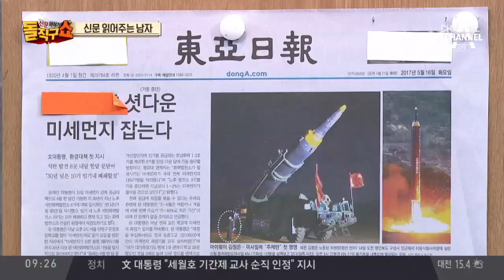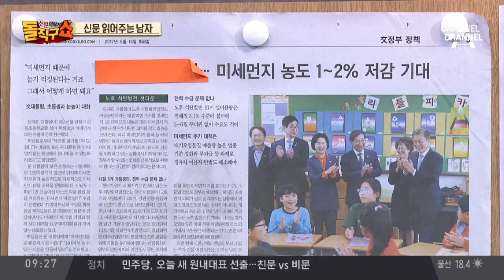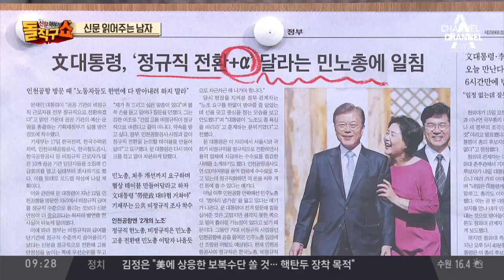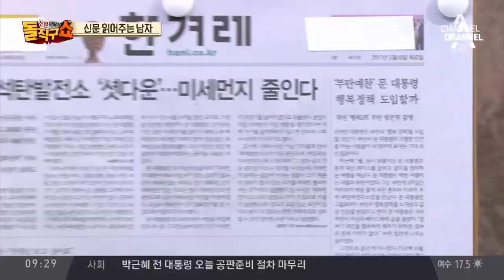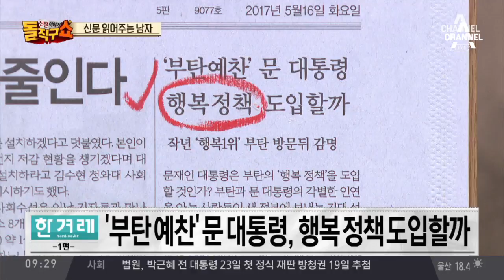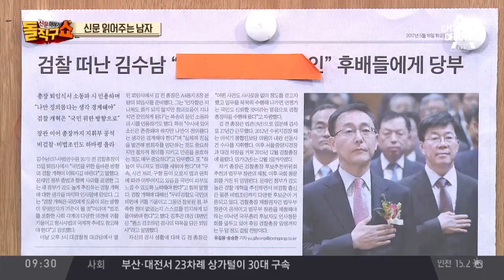신문 읽어주는 남자 - 5월 16일 돌직구 브리핑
[신문 읽어 주는 남자]

 동아 노후 火電 셧다운

 한국 갈 길은 멀지만…미세먼지 농도 1~2% 저감 기대

 조선 文대통령, '정규직 전환+a' 달라는 민노총에 일침

 경향 청와대 대변인에 박수현 전 의원

 한겨레 ‘부탄 예찬’ 문 대통령, 행복 정책 도입할까

 서울 '이낙연 총리' 24~25일 청문회, 31일 표결

 중앙 검찰 떠난 김수남 "정의 지나치면 잔인" 후배들에게 당부

〈평일〉
08시 00분 라디오쇼 정치시그널 (유튜브 라이브)
08시 50분 김진의 돌직구 쇼
10시 20분 김진의 더라방 (유튜브 라이브)
12시 00분 뉴스A 라이브
15시 50분 강력한 4팀
17시 20분 뉴스TOP10
19시 00분 뉴스A

〈주말〉
12시 00분 토요랭킹쇼·뉴스A 라이브
17시 40분 뉴스TOP10
19시 00분 뉴스A